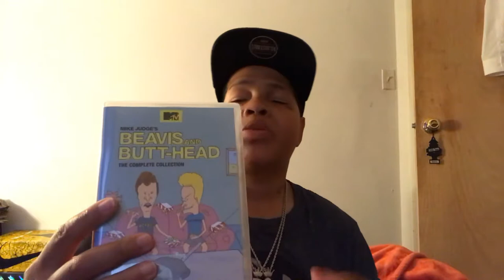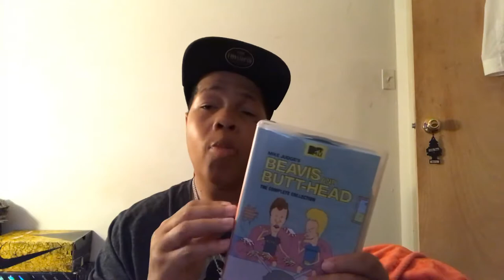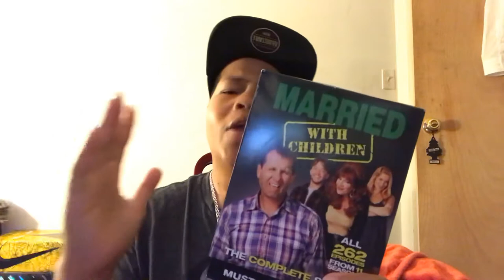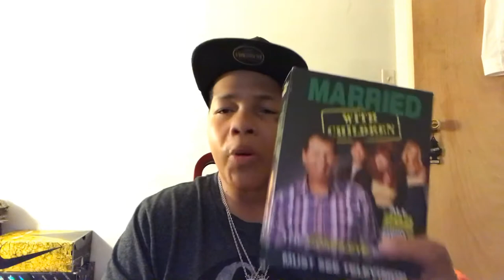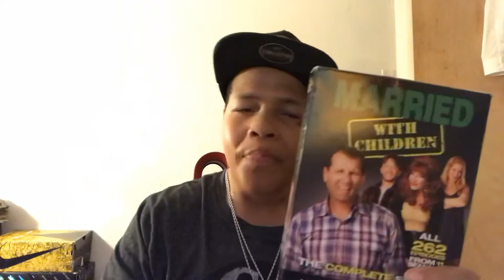Sony Ear pods and Mary were children and Beavis and Butthead DVDs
Showing off my new DVD collection items and also talking about the Sony EarPods the right works but the left one might not work.